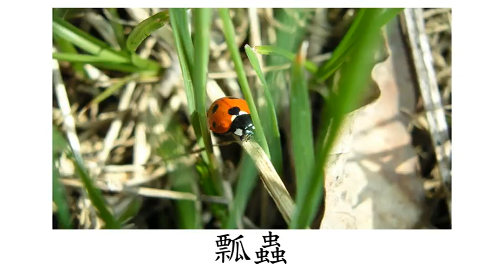Chinese (Mandarin) Flashcard Course for Children- Right Brain- Day 20 (兒童中文(普通話)字詞閃卡課程- 右腦- 第二十天)